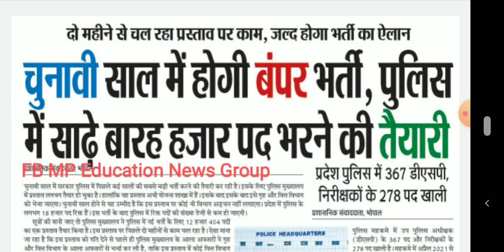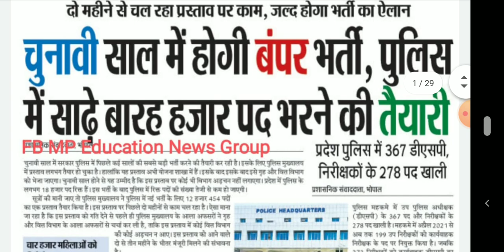मध्यप्रदेश पुलिस भर्ती 12000 हजार पद भरे जाएंगी 4000 महिलाओं की भर्ती 🙏MpPolice bharti 🙏ExamPsc 🙏